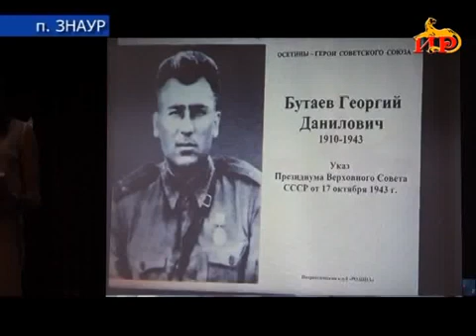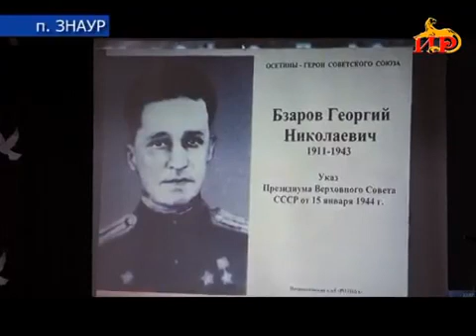Информационный выпуск «Сегодня» с Ириной Кусраевой 23 06 2020